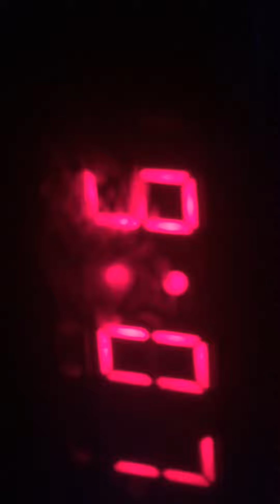Make sure to wear headphones!!!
R ip